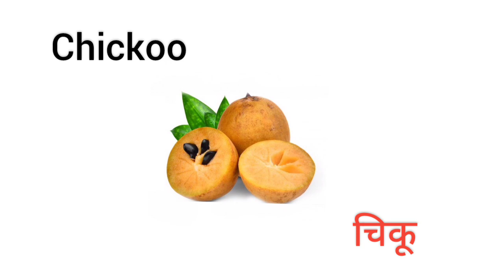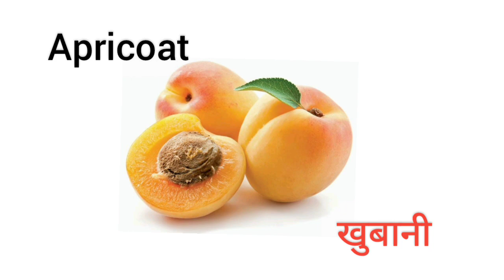Fruits Name in Hindi and English | फलों के नाम । 20 fruits |Fruit name with picture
fruits name
fruits drawing
fruit cutting
fruits video
falon ke naam 20
20 fruits name
20 falon ke naam
1. Apple - सेब
2. Banana - केला
3. Mango - आम
4. Orange - संतरा
5. Grapes - अंगूर
6. Watermelon - तरबूज
7. Pineapple - अनानास
8. Papaya - पपीता
9. Guava - अमरूद
10. Kiwi - कीवी
11. Strawberry - स्ट्रॉबेरी
12. Cherry - चेरी
13. Peach - आड़ू
14. Pear - नाशपाती
15. Plum - आलूबुखारा
16. Lemon - नींबू
17. Coconut - नारियल
18. Lychee - लीची
19. Apricot - खुबानी
20. Fig - अंजीर
21. Avocado - एवोकाडो
22. Pomegranate - अनार
23. Cranberry - क्रेनबेरी
24. Blueberry - ब्लूबेरी
25. Raspberry - रस्पबेरी
26. Blackberry - ब्लैकबेरी
27. Passionfruit - पैशनफल
28. Dragonfruit - ड्रैगन फल
29. Kiwifruit - कीवी फल
30. Tangerine - किन्नू
31. Jackfruit - कटहल
32. Starfruit - कमरख
33. Custard Apple - शरीफा
34. Persimmon - अमरफल
35. Lychee - लीची
36. Cantaloupe - कैंटलोप
37. Lime - मौसमी
38. Gooseberry - अमला
39. Jamun - जामुन
40. Custard Apple - शरीफा
41. Cashew Apple - काजू
42. Wood Apple - बेल
43. Custard Apple - शरीफा
44. Star Gooseberry - बरफी
45. Indian Blackberry - जाम
46. Indian Gooseberry - अमला
47. Starfruit - कमरख
48. Mulberry - शहतूत
49. Indian Jujube - बेर
50. Indian Plum - जामुन
51. Jujube - बोर
52. Java Apple - जामुन
53. Snake Fruit - सलाही
54. Cucumber - खीरा
55. Olive - जैतून
56. Date - खजूर
57. Indian Gooseberry - अमला
58. Indian Jujube - बेर
59. Indian Plum - जामुन
60. Java Plum - जामुन
61. Elephant Apple - चलता
62. Indian Fig - अंजीर
63. Indian Almond - बदाम
64. Black Currant - काली किशमिश
65. Yellow Mombin - अंबड़ा
66. Pomelo - चकोतरा
67. Indian Gooseberry - अमला
68. Bignay - बिनय
69. Elderberry - एल्डरबेरी
70. Huckleberry - हकलबेरी
71. Rowanberry - रोवानबेरी
72. Bael - बेल
73. Soursop - सरगोवा
74. Rowan - रोवान
75. Currant - किशमिश
76. White Mulberry - शहतूत
77. Açaí Berry - आसाई बेरी
78. Indian Walnut - अखरोट
79. Soursop - सरगोवा
80. Indian Olive - जैतून
81. Indian Gooseberry - अमला
82. Jujube - बोर
83. Snake Fruit - सलाही
84. Java Apple - जामुन
85. Cucumber - खीरा
86. Olive - जैतून
87. Date - खजूर
88. Indian Gooseberry - अमला
89. Indian Jujube - बेर
90. Indian Plum - जामुन
91. Jujube - बोर
92. Java Apple - जामुन
93. Snake Fruit - सलाही
94. Cucumber - खीरा
95. Olive - जैतून
96. Date - खजूर
97. Indian Gooseberry - अमला
98. Indian Jujube - बेर
99. Indian Plum - जामुन
100. Jujube - बोर